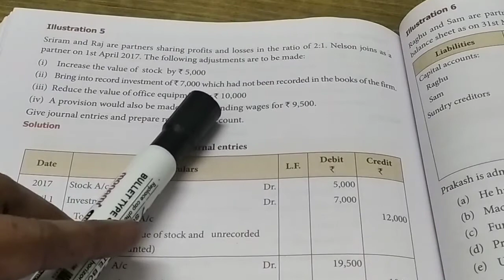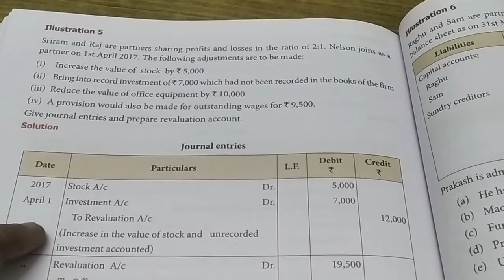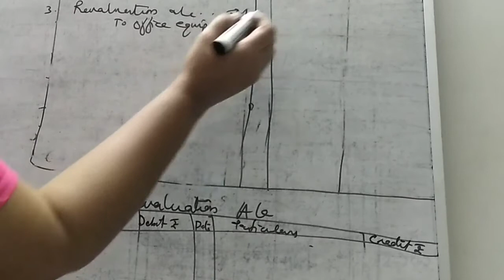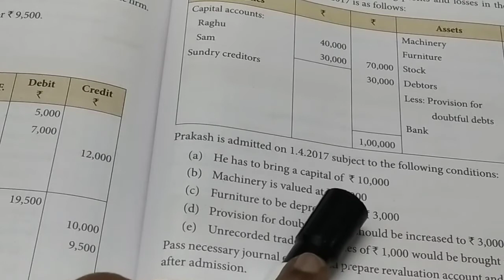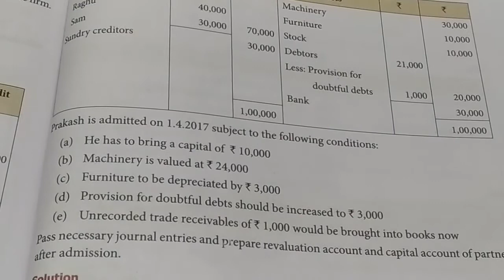PLUS 2 ACCOUNTANCY UNIT-5 ILLUS:5& 6